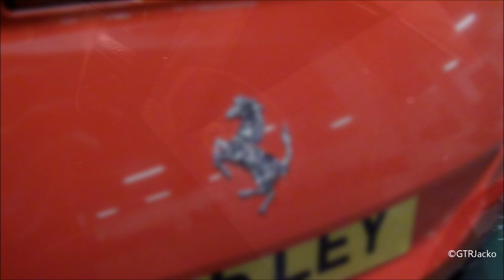TWO Ferrari 599 GTB Fioranos - Walkarounds!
Last Saturday, i got the shock of my life as i was in Town. The Cedar Court Basement had a massive suprise in store from me, not one, but TWO Ferrari 599 GTB Fioranos. Yes, TWO! One Black and One Red, both having plates ending with "LEY", both with the same wheels too.

Codnamed F141, the 599 GTB Fiorano was the successor to the moderately successful, 575 and 550 Maranello. Both the 575/550 and 599 are named after places which are special to Ferrari, Maranello being the birthplace of Enzo Ferrari, Fiorano being the Scuderia Ferrari Test Track name. GTB also stands for Gran Turismo Berlinetta, as the car is of a Berlinetta nature.

The Five, Nine, Nine is powered by a Tipo F140C, 6.0 Litre, V12 unit, developing a whopping 612BHP. To hit the magical 60mph from 0mph, the 599 only needs 3.7 seconds of your time, and onwards to a top speed of 205mph. The Fiorano also has a special, Magnetorheological Suspension setup as well (I copied and pasted that name), for sublime handling and comfort. This technology is also used in late Corvettes, Audi R8's and 4WD Acuras.

To manage to find two Fiorano's, parked in the same place, and not in a Showroom is just damn right impossible. Only way most people would have this happen to them would be with a Dealership. The 599 is insanely rare in York, 3 have been spotted though, but not one by me. These two are also the 5th and 6th 599's i've ever seen, (4x 599 GTB and 2x 599 Handling Gran Turismo Evoluzione). In my opinion, the GTB Fiorano is my favourite Modern Ferrari, i don't like the GTO much, it's too Vulgar. Also, the Red 599's plate used to be on a Scuderia as well, a step up i say. The Red 599 has also been Decatted (Removal of the Catalytic Converter for a Rawer sound)

Anyway, two truly brilliant cars, which are Exactly the same. Anyway, enjoy the video.

~GTRJacko

Song Names:
1) 50 Cent - Ayo Technology (Instrumental)
2) 50 Cent ft. Lupe Fiasco - Through the Window (Instrumental)

Shot at HD 720p and 14MP, uploaded at Full HD 1080p

Come and Join York's No.1 Exotic Spotter's Facebook group here to get updated with all the latest News from GTRJacko:

Check out GTRJacko's spots on Spotte.rs here:
Just look out for GTRJacko's photos

Won't be spotting for a Week or two as i've hurt my knee, but i'll try to find stuff out and around college and Tesco, yep i'm now at college. Already found a Mustang!